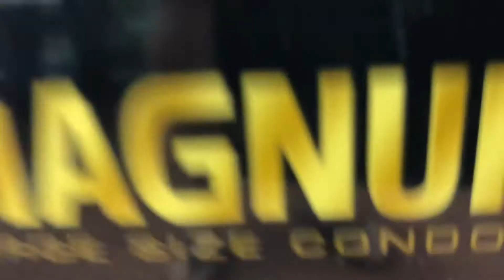2019 - A Music Video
2019 was eventful, but didn't have quite as many good clips as 2018, so I decided I would make this year's video a little bit shorter.